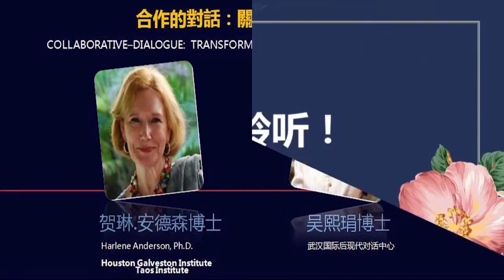12案例：对话给家庭关系带来的改变1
精解合作取向疗法